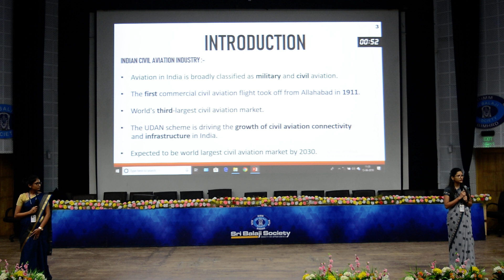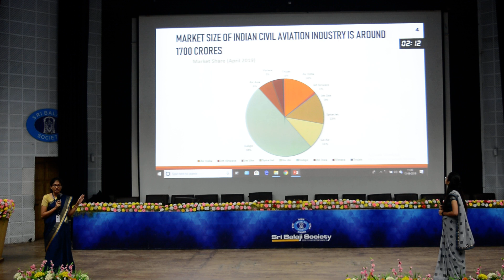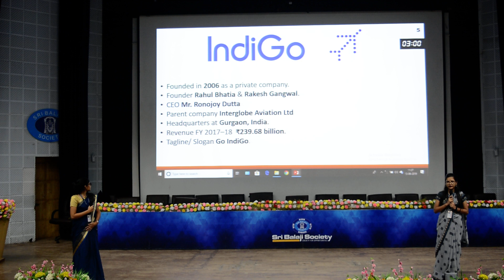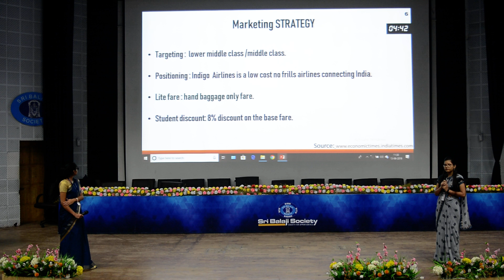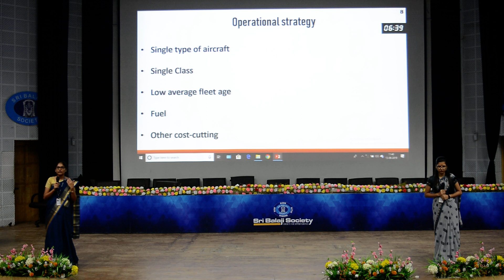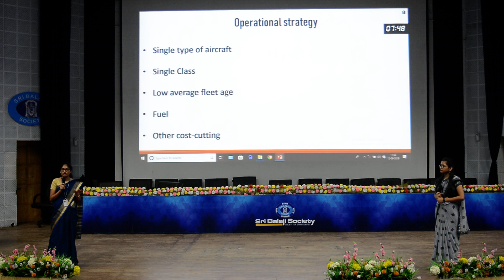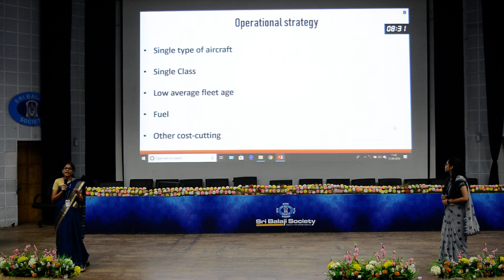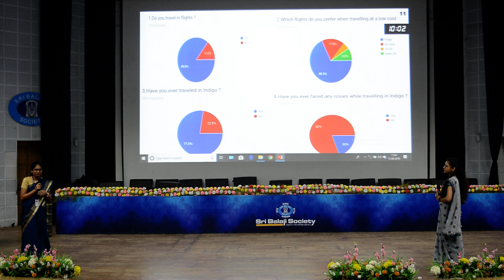Sri Balaji Society Induction Presentation 2019 - Strategies followed by low cost airline Indigo.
Topic: Strategies followed by low cost airlines - INDIGO.